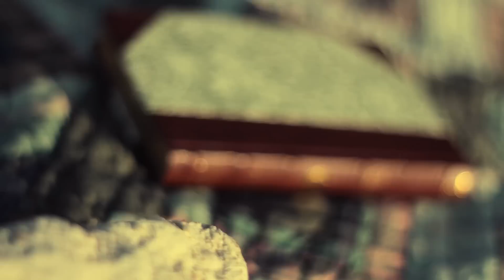Cole and Emily Engagement